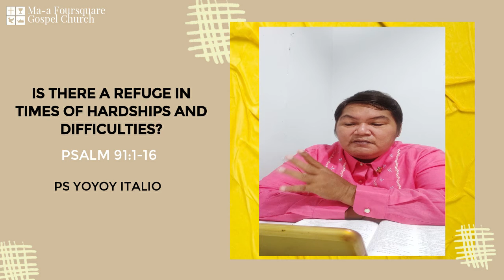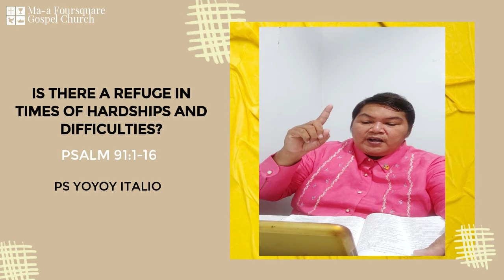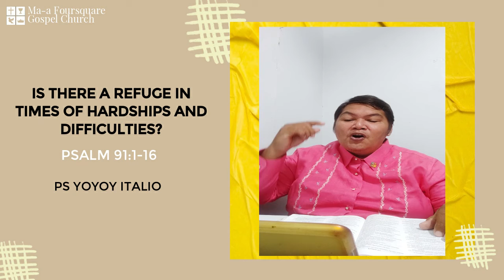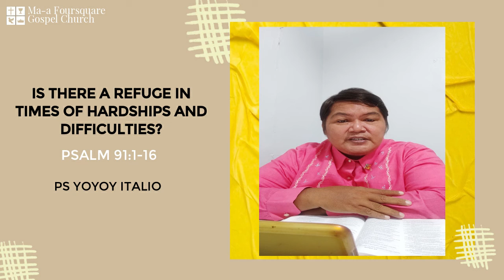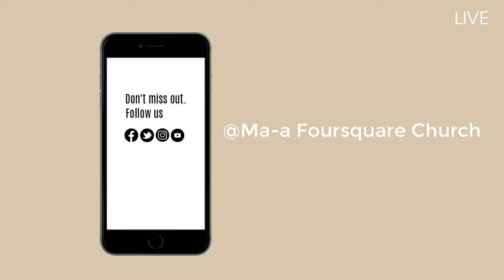Is There A Refuge In Times of Hardships and Difficulties? — Pastor Yoyoy Italio